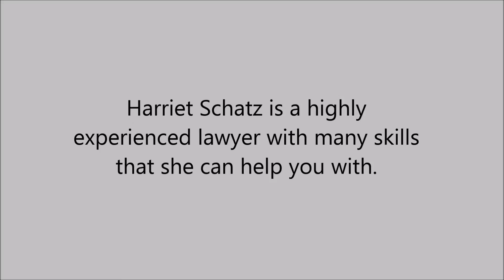Anxiety in Upper Fillmore , CA - Harriet Schatz, Marriage and Family Therapist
Harriet Schatz is an highly experienced lawyer with many skills that she can help you with.